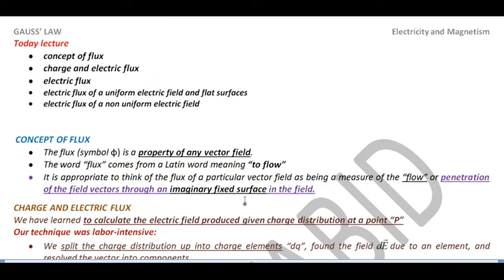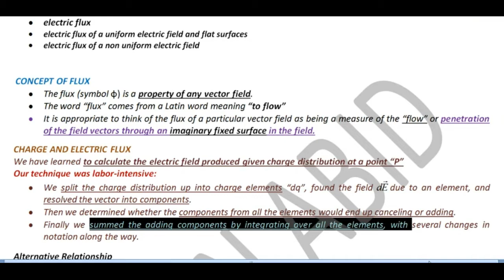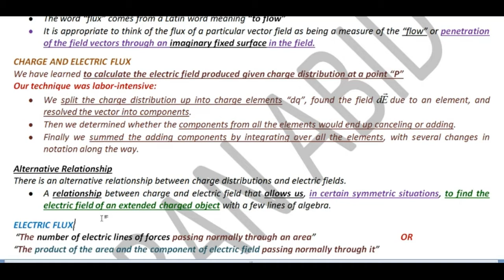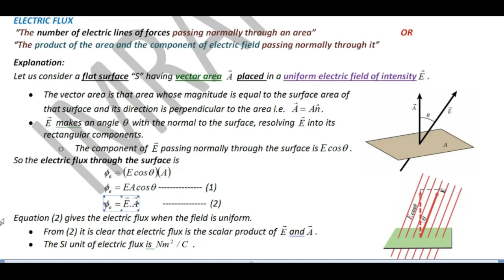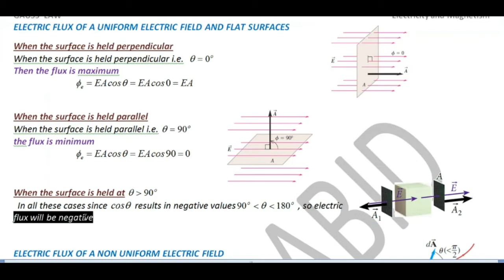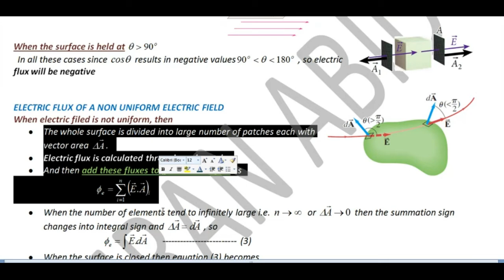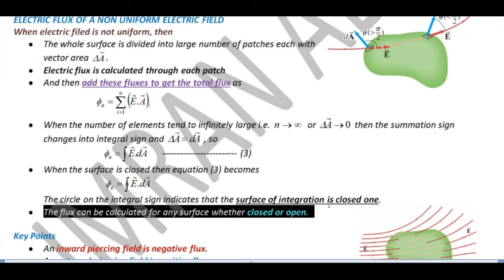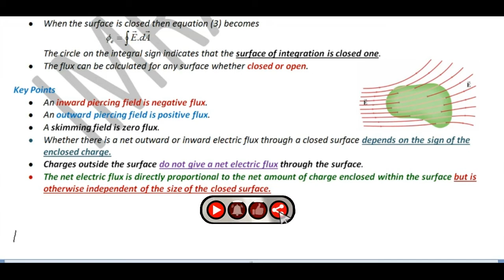electric flux | imran abid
"the inward and outward electric flux for a closed surface"
"flux"
"electric field"
"area vector"
"electric charge"
"electric flux and electric field"
"electric flux and gauss's law"
"electric flux and magnetic flux"
"electric flux in electrostatics"
"electrostatics"
"class 12th physics electrostatics"
"class 12th physics CBSE NCERT"
"Physics by Umesh Rajoria sir"
"neet IIT JEE physics"

electromagnetism Lectures
electromagnetism notes
Physics lectures of electromagnetism
electromagnetism for BS
electromagnetism for M.Sc
electromagnetism lectures in Hindi
electromagnetism lectures in urdu
ADS Physics
B.Sc 1 year PHYSICS notes
B.Sc electromagnetism
B.sc 1 year Magnetic field due to current B.Sc 2 year PHYSICS notes
Ads Physics
"circus of physics"
“imran abid”
BS physics electromagnetism
"BSc physics"
"msc physics"
"iit jam"
"csir net"
"net physical science"
"gate"
"2020"
"ncert physics"
"12th physics"
"11th physics"
"cbse physics"
"PHYSICS"
"Mathematical Physics"
"classical Mechanics"
"Special theory of relativity"
"Electromagnetic Theory"
"Maxwell's equations"
"Quantum Mechanics"
"Schrodinger equation"
"spectroscopy"